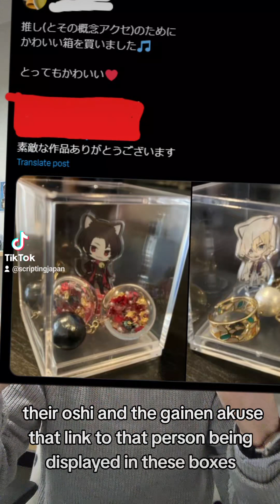Explaining Japanese Slang ー 概念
In this video I explain the Japanese slang term 概念. What a concept!